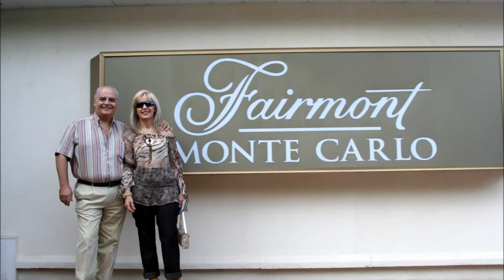ANTONIS TZELEPIS - La Boheme - FRANCE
Antonis Tzelepis plays with his own personal style a wonderful French song by Charles Aznavour, entitled: LA BOHEME. A great success, written by Aznavour in 1965 and is considered as the top composition of the great singer, but also a typical sample of French song. Its success became international and rose many times in the Top 10 of many countries and cities such as England, Germany, the Netherlands, Italy, Spain, Argentina, Brazil, Australia etc. The song tells the story of a painter, who recalls the past, when he was painting as a young man in Montmartre, for two dimes, but he was happy. This song is also a farewell to the last days of bohemian Montmartre. Let's not forget a beautiful Cafe-Restaurant, LA BOHEME, on the right side, on the corner of the square in Montmartre, where all the painters are, which reminds us of the atmosphere of of a whole period, which passed irrevocably. . .

L A    B O H E M E

Je vous parle d'un temps
Que les moins de vingt ans
Ne peuvent pas connaître
Montmartre en ce temps-là
Accrochait ses lilas
Jusque sous nos fenêtres
Et si l'humble garni
Qui nous servait de nid
Ne payait pas de mine
C'est là qu'on s'est connu
Moi qui criais famine
Et toi qui posais nue

La bohème, La bohème
Ça voulait dire on est heureux
Nous ne mangions qu'un jour sur deux

Dans les cafés voisins
Nous étions quelques-uns
Qui attendions la gloire
Et bien que miséreux
Avec le ventre creux
Nous ne cessions d'y croire
Et quand quelques bistros
Contre un bon repas chaud
Nous prenaient une toile
Nous recitions des vers
Groupés autour du poêle
En oubliant l'hiver

Ça voulait dire tu es jolie
Et nous avions tous du génie

Souvent il m'arrivait
Devant mon chevalet
De passer des nuits blanches
Retouchant le dessin
De la ligne d'un sein
Du galbe d'une hanche
Et ce n'est qu'au matin
Qu'on s'asseyait enfin
Devant un café-crème
Epuisés mais ravis
Fallait-il que l'on s'aime
Et qu'on aime la vie

Ça voulait dire on a vingt ans
Et nous vivions de l'air du temps
Quand au hasard des jours

Je m'en vais faire un tour
A mon ancienne adresse
Je ne reconnais plus
Ni les murs, ni les rues
Qui ont vu ma jeunesse
En haut d'un escalier
Je cherche l'atelier
Don't plus rien ne subsiste
Dans son nouveau décor
Montmartre semble triste
Et les lilas sont morts

On était jeunes, on était fous
Ça ne veut plus rien dire du tout